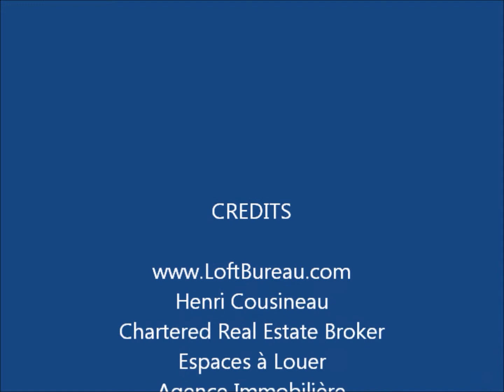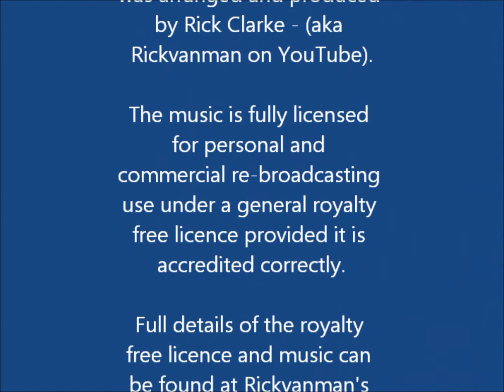Loft style Office Space For Rent Mile End Little Italy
See our visit for 1800 sf of loft style office space for rent Mile End-Little Italy
Wooden floors
High ceilings
Nice natural light